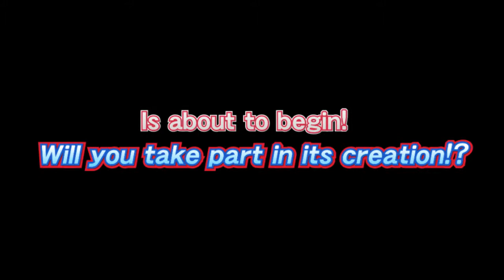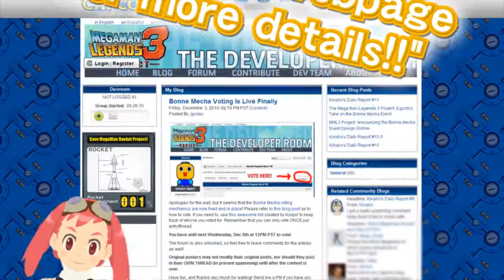MEGA MAN LEGENDS 3 - Recruitment Video